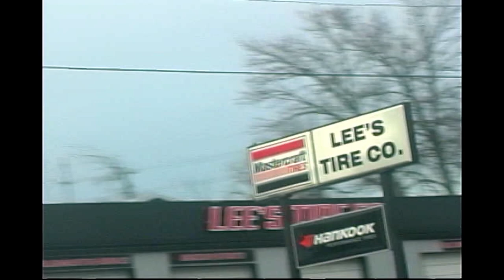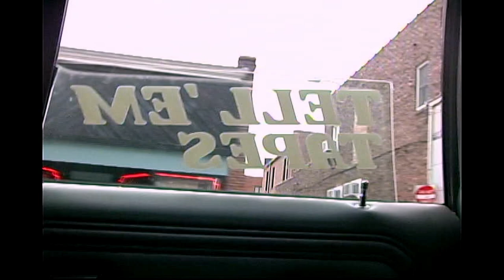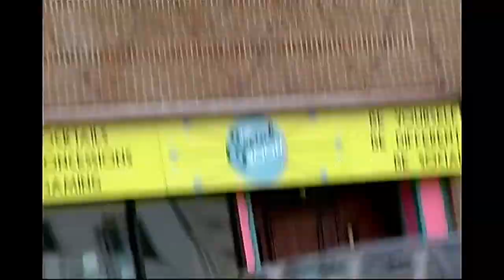Ripped Genes - "Back in Town" (Official Video)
Scenes from Columbia, MO shot on the DV cam from the passenger seat of dubs' Crown Vic.

"Back in Town" recorded 2021/2022 at Jim's place on W Texas Ave. and at 206 Ruby.

Produced by: Ripped Genes
Engineered by: Jim Atchley and Ben Severns
Mixed by: Jim Atchley
Mastered by: Eric Hemmann
Video edit by: Eric Hemmann

Ripped Genes is: Jon Hadusek (guitar/vocals), Jim Atchley (drums), and Ben Severns (bass)